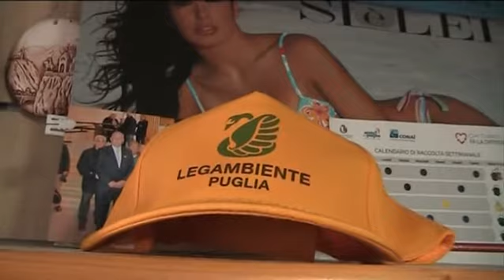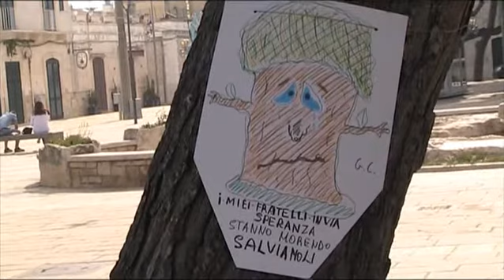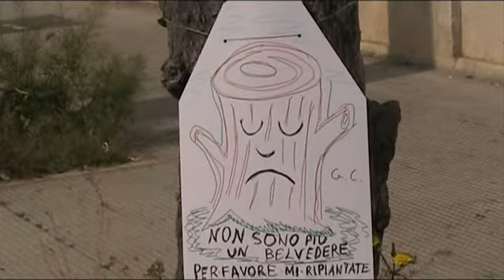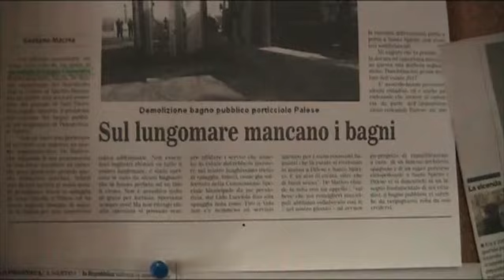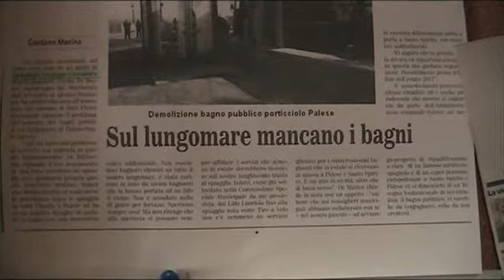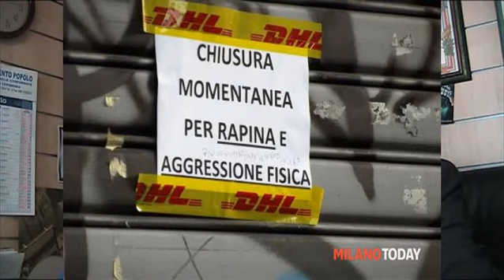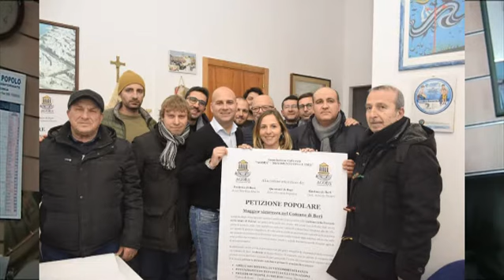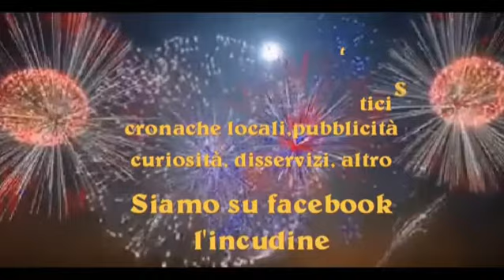Cassandra denunzia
Il consigliere del 5°Municipio Giuseppe Cassandra denunzia pubblicamente alcune problematiche disattese dal Comune di Bari